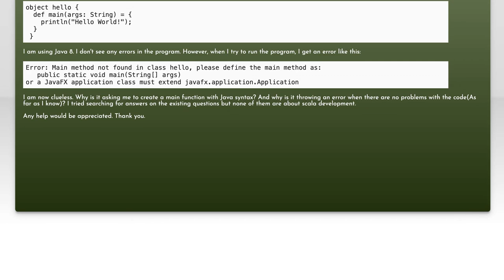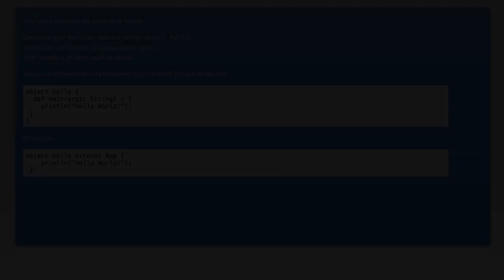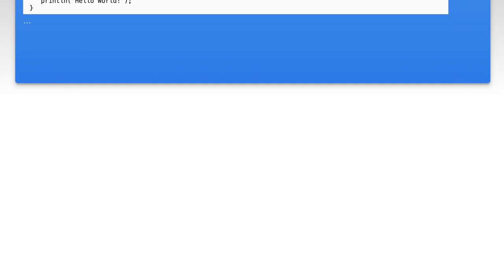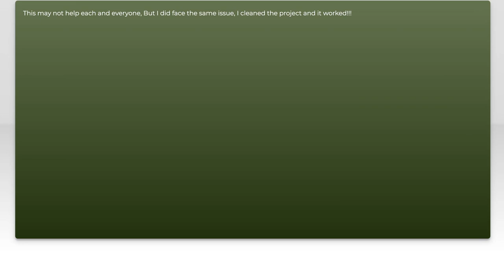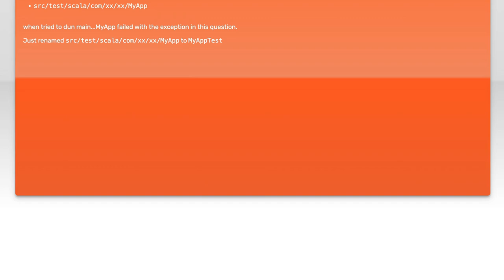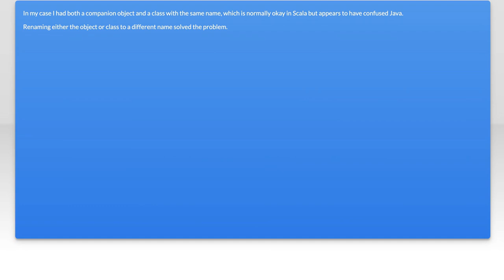Scala IDE Error: Main Method Not Found in Class 'hello' - Troubleshooting Guide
In this video, we tackle a common issue faced by Scala developers: the "Main Method Not Found" error in the IDE. If you've been working on your Scala project and encountered this frustrating message, you're not alone. We'll walk you through the troubleshooting steps to identify the root cause of the problem and get your application running smoothly again. Whether you're a beginner or an experienced programmer, this guide will help you navigate the intricacies of Scala's main method requirements.

Today's Topic: Scala IDE Error: Main Method Not Found in Class 'hello' - Troubleshooting Guide

Related to